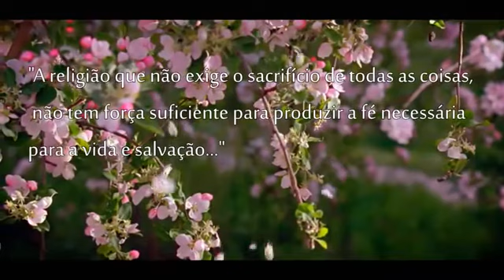O puro amor de Cristo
Amor divino. clik no link, vale apena.